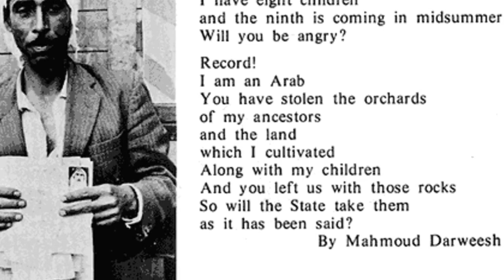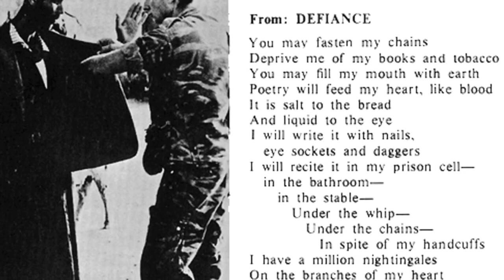Fida'i - (فِدائي)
A Tribute to All Palestinian Freedom Fighters!

Fida'i lyrics and Translation:

Revolutionary, revolutionary
Revolutionary, my land, land of my ancestors
Revolutionary, revolutionary
Revolutionary, my people, people of perpetuity
With my determination, my fire and the volcano of my revenge
With the longing in my blood for my land and my home
I have climbed the mountains and fought the wars
I have conquered the impossible, and crossed the frontiers
With the resolve of the winds and the fire of the guns
And the determination of my nation in the land of struggle
Palestine is my home, Palestine is my fire,
Palestine is my revenge and the land of endurance
By the oath under the shade of the flag
By my land and nation, and the fire of pain
I will live as a revolutionary*, I will remain a revolutionary,
I will end as a revolutionary - until my country returns
Revolutionary

فدائي فدائي
فدائي يا أرضي يا أرض الجدود
فدائي فدائي
فدائي يا شعبي يا شعب الخلود
بعزمي وناري وبركان ثأري
وأشواق دمي لأرضي وداري
صعدت الجبال وخضت النضال
قهرت المحال عبرت الحدود
بعزم الرياح ونار السلاح
وإصرار شعبي لخوض الكفاح
فلسطين داري ودرب إنتصاري
فلسطين ثاري وأرض الصمود
بحق القسم تحت ظل العلم
بأرضي وشعبي ونار الألم
سأحيا فدائي وأمضي فدائي
وأقضي فدائي إلى أن أعود
فدائي

First Cut. More editing is required. Video Editor: Kdenlive.
Editing: Palestine Diary - Kan'an 48.
Poetry: Mahmoud Darweesh (محمود درويش).